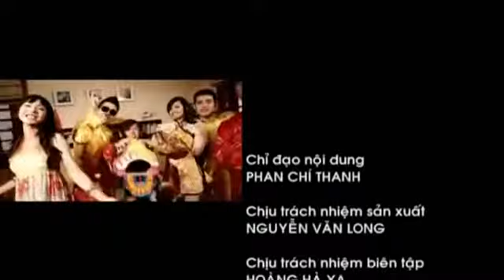NGƯỜI VIỆT TRẺ LÊ HOÀI PHƯƠNG - PHẦN 2